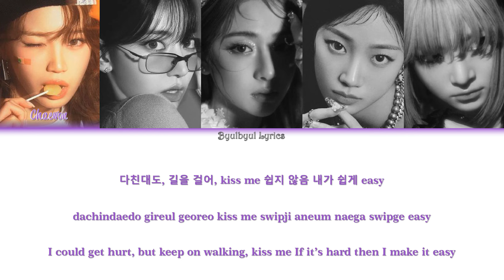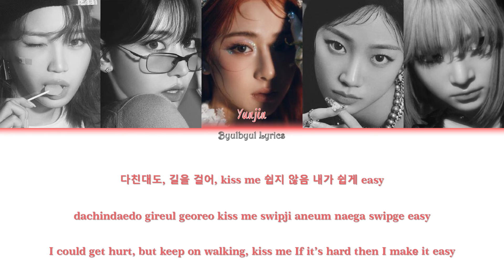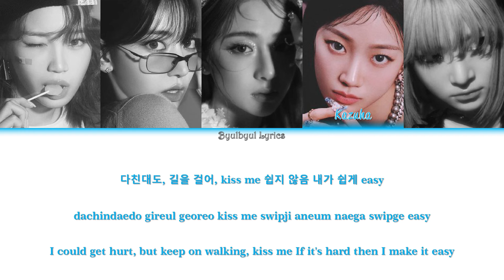LE SSERAFIM (르세라핌) - Easy Color Coded Lyrics (Han/Rom/Eng)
All Rights Administered by HYBE Labels & Source Music Entertainment

Artist : Le Sserafim
Song : Easy
Album : 3rd Mini Album ‘EASY’
Release : 19 Feb 2024